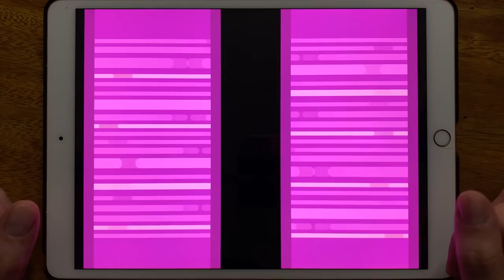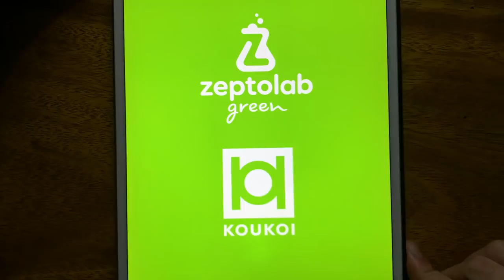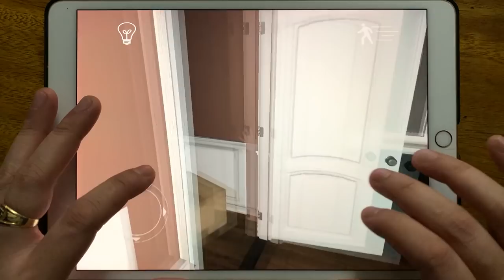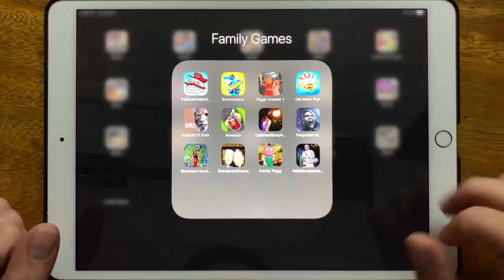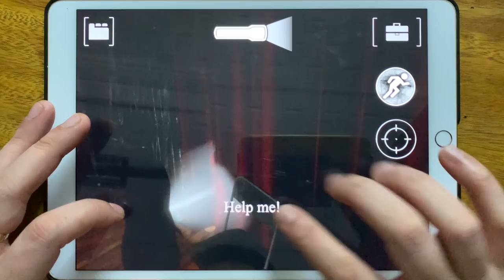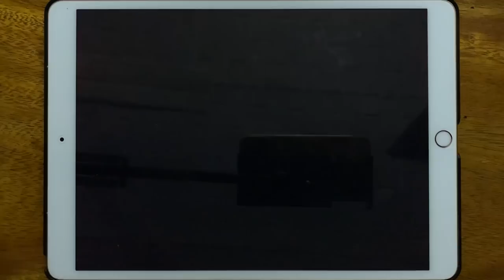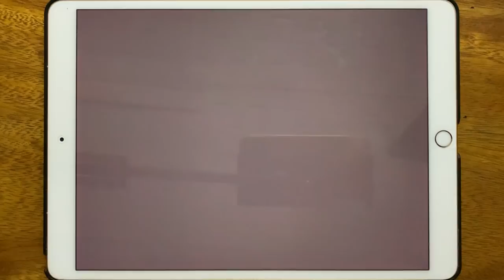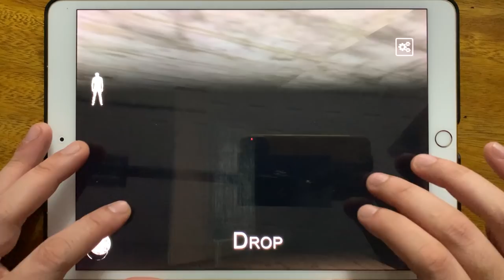Troll Quest Video Games, Bowmasters, Piggy Chapter 1, Om Nom Run, Emily WTP Free, Assassin...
Troll Quest Video Games, Bowmasters, Piggy Chapter 1, Om Nom Run, Emily WTP Free, Assassin, Light Head Scary Horror, Forgotten M, Siren Head Haunted Hospital, Grandpa and Granny, Family Piggy, Hello Grandpa Horror Game